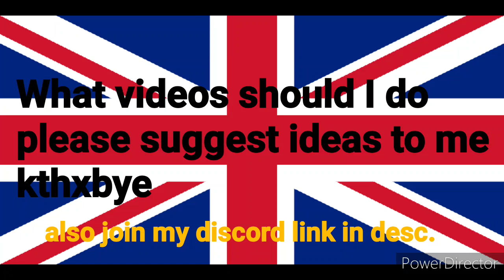Pls give me suggestions 🙂